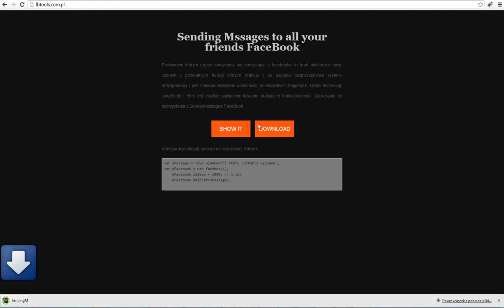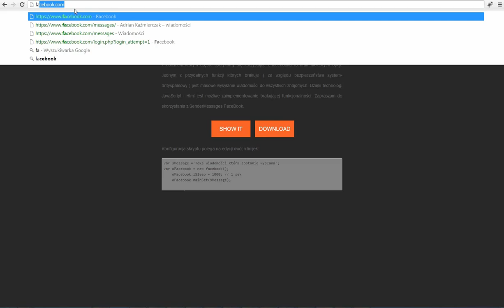Sending Messages to all your friends FaceBook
Problemem którym często spotykamy się korzystając z facebooka to brak niektórych opcji. Jednym z przydatnych funkcji których brakuje ( ze względu bezpieczeństwa system-antyspamowy ) jest masowe wysyłanie wiadomości do wszystkich znajomych. Dzięki technologi JavaScript i Html jest możliwe zaimplementowanie brakującej funkcjonalności. Zapraszam do skorzystania z SenderMessages FaceBook.